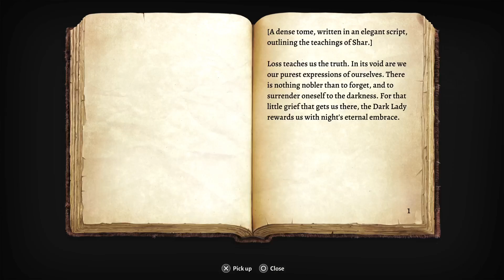Ep. #054: Exploring Shar's Bowels (Baldur's Gate 3 Let's Play)